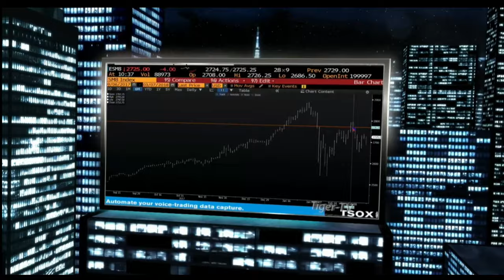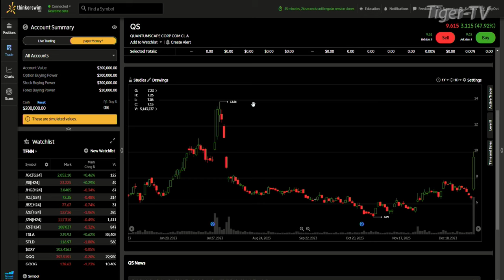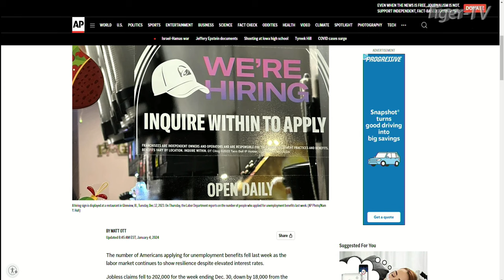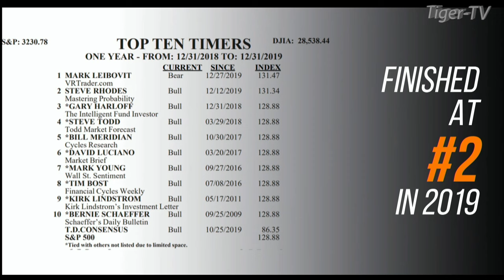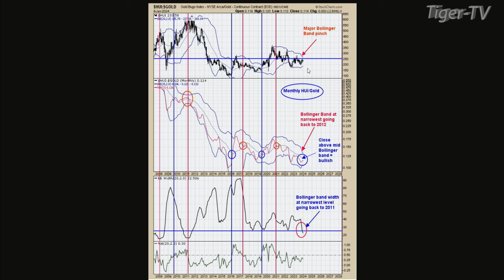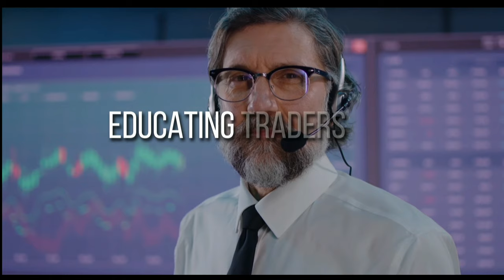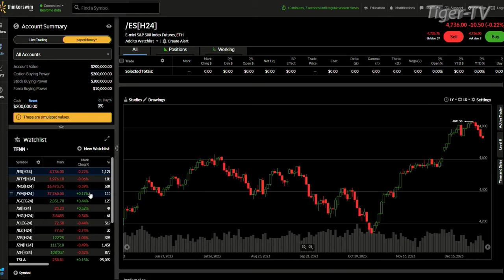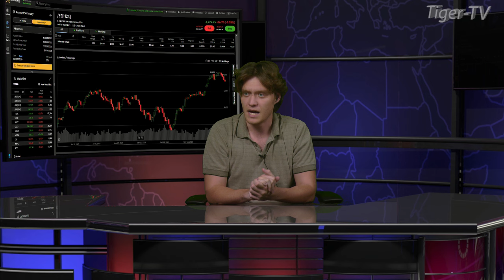January 4th, Tom O'Brien Show on TFNN - 2024